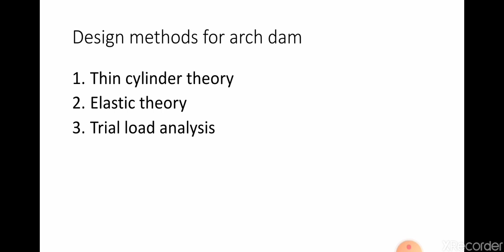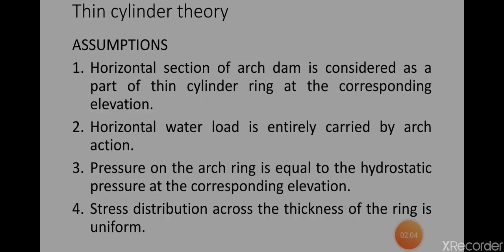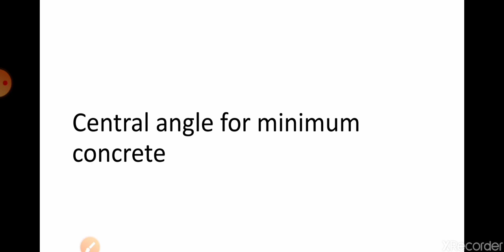CE 302 DHS Part 2 module 5 Thin cylinder theory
Thin cylinder theory